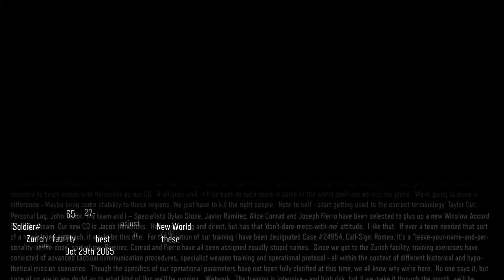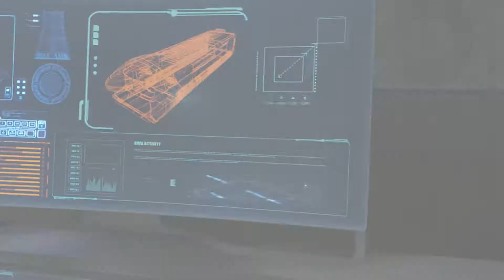Call Of Duty: Black Ops III Walkthrough #2 - New World (Xbox One HD)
Call Of Duty: Black Ops III Story
On October 27, 2065, the Winslow Accord black ops initiate a successful mission in Ethiopia to rescue hostages from the tyrannical Nile River Coalition. However, the Player is critically wounded by a combat robot. Rescued by Taylor, the Player undergoes cybernetic surgery to save their life, being installed with a direct neural interface (DNI) and receiving virtual training from Taylor and his team during surgery. Hendricks also undergoes surgery.

After five years of wetwork, the Player and Hendricks are put under the command of Rachel Kane and tasked with investigating a CIA black site in Singapore that has gone quiet. They find the site attacked by the 54 Immortals and the site's data stolen. Kane concludes that Taylor and his team defected and murdered the staff. The Player and Hendricks then disguise themselves as arms dealers and meet up with the 54 Immortals. The mission goes awry when their cover is blown, causing the death of one of the 54i's leaders, Goh Min. They manage to recover data regarding Taylor's last known location, a facility of the Coalescence Corporation in Singapore (destroyed ten years prior in a mysterious explosion that killed 300,000 people and turned most of the island's east inhospitable).